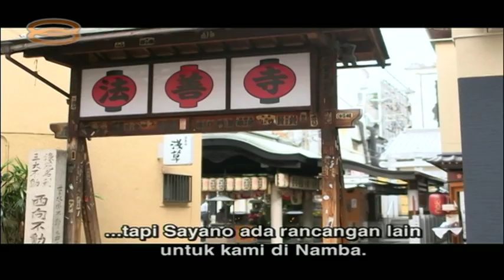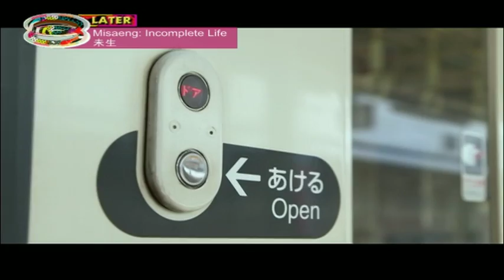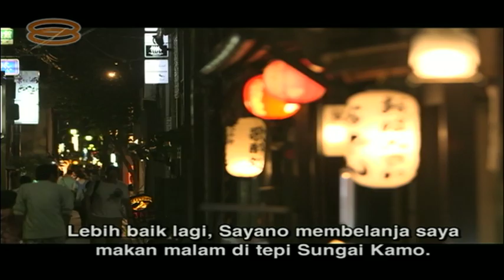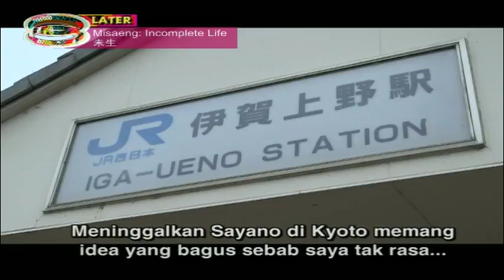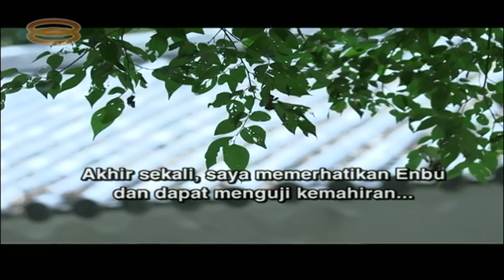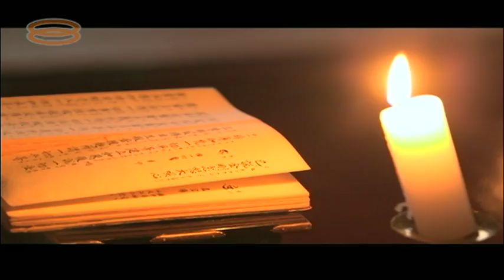Welcome To The Railworld Japan | Episode 6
Host: Henry Golding

KONICHIWA! Rediscover the essence of Japan by embarking on a unique and fulfilling journey with TV host Henry Golding through the most prominent mode of transport, the railway system, in Welcome to the Railworld Japan. A collaboration between 8TV Malaysia and Nippon Television, Welcome to the Railworld Japan is a 10-episode travelogue series that will be aired every Thursday at 9.30pm, beginning 15th January 2015 on 8TV. With the success of the original “Welcome to the Railworld” series produced by Primeworks Studios and aired on 8TV in 2010, the production is bringing the concept to Japan in this new instalment! Many Malaysians have the notion that Japan is an expensive country to travel to and that is why it appears at the bottom of the list for most holiday-makers who are on a budget. However, host Henry Golding has busted this myth and will show viewers how they can travel on a tight budget throughout Japan using the Shinkansen (bullet train) and share useful information, such as how travellers can apply for train passes which include daily or weekly passes. Viewers will also get to see Japan in a whole new perspective through the eyes of the host. In this travelogue, Henry explores and experiences the culture and heritage of the 9 regions in Japan – Hokkaido, Tohoku, Kanto, Chubu, Kansai, Kinki, Shikoku, Okinawa and Kyushu. He also tracks down the exceptional places of interest and tries out interesting and unusual things that is part of modern Japanese culture. Henry will also show viewers where and how to get train tickets and travel information. The locations were selected based on recommendations by the Japanese Ministry of Tourism and Japan Governmental Tourist Office (JNTO). Some of Henry’s travel covers the popular zoological garden – the Asahiyama Zoo and canoeing at the Shiretoko Lake in Hokkaido. Apart from that, he also visits Japan’s tallest building, Abeno Harukasu situated in Osaka, samples local dish – Tosa Tataki Dojo, travels on a boat for spectacular whale watching in Shikoku, visit to one of the largest aquariums in the world – the Churaumi Aquarium and explores the Yomitan Pottery Village in Okinawa.